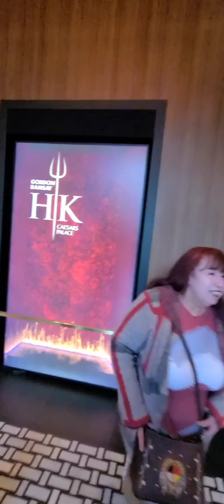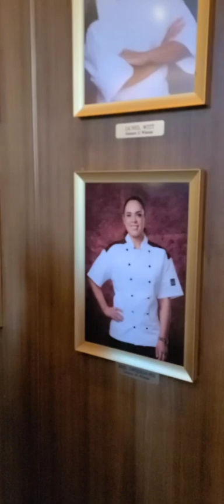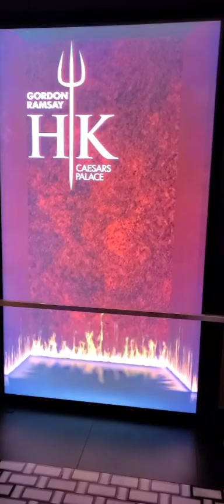hells kitchen, Christmas eve dinner.cenando en hells kitchen.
we decided to spend 2023 Christmas evening ,having dinner at hells kitchen,las vegas ,nevada.
Muy rica comida  los precios no son tan caros, vale la pena comer aqui en este restaurant.